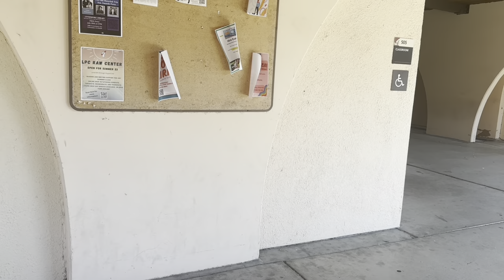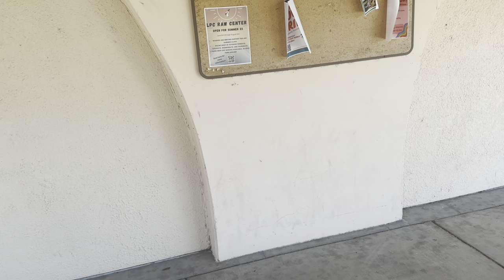2 Fire Alarm Activations Within 2 Weeks (60fps)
ALL FOOTAGE RECORDED BY ME!

These are the 2 fire alarm activations I captured within 2 weeks! The first one was caused by a fog machine whilst the other was caused by construction!